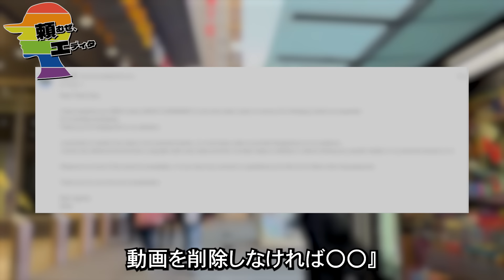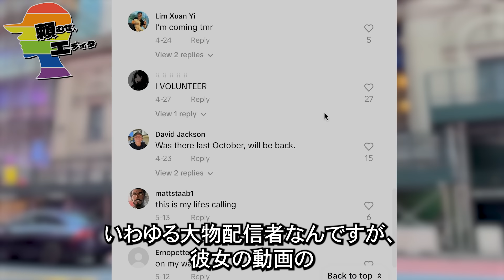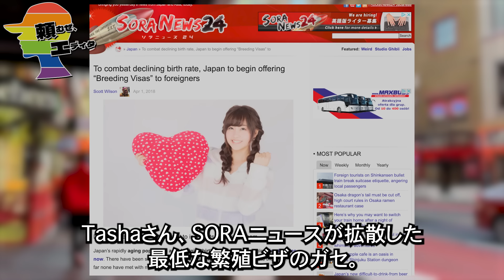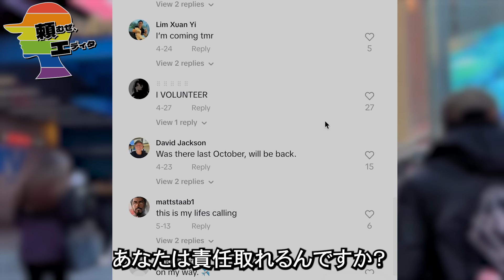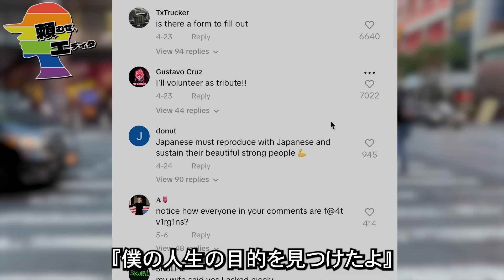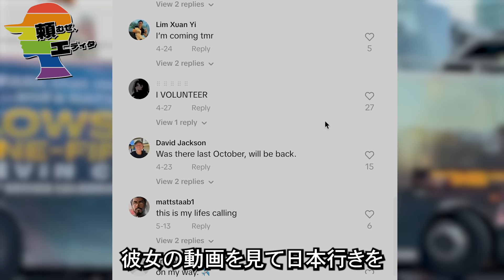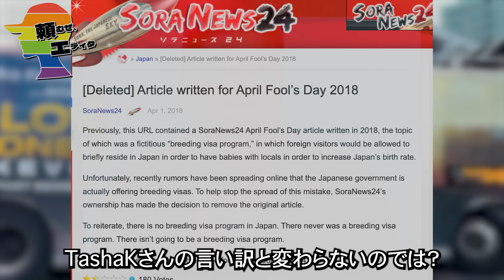河合ミナ氏、僕はあなたを許せません。